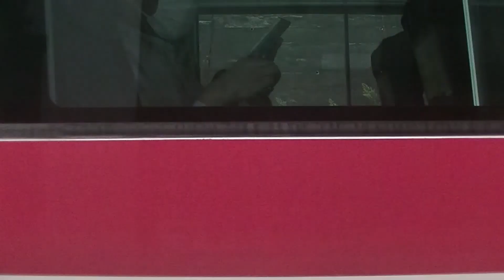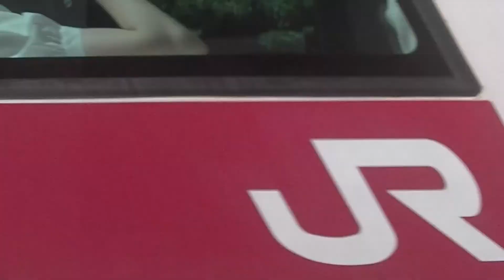常磐線特急ひたち14号E657系相馬～浪江